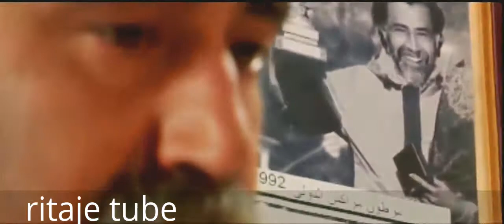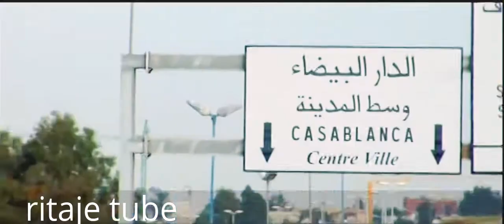film marocain jadid noujoum fi dalam 2017 hd